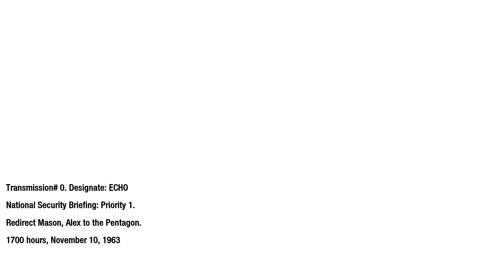Call of Duty: Black Ops - Gameplay / Walkthrough - 03 - U.S.D.D [HD]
03 - U.S.D.D
Gameplay / Walkthrough HD | PC

System Requirements PC
Minimum System Requirements
OS: Windows Vista/XP/7
Processor: Intel Core2 Duo E6600 or AMD Phenom X3 8750 or better
Memory: 2GB
HDD: 12GB
Video: Shader 3.0 or better 256MB NVIDIA GeForce 8600GT or better
Sound: DirectX 9.0c-compatible
DirectX: 9.0c